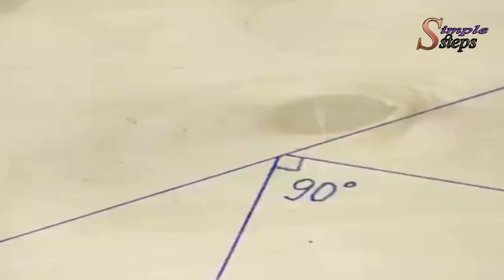Work make easier with these tricks and idea